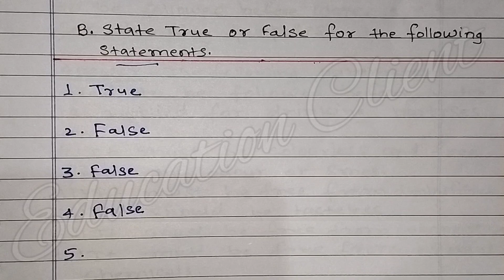Dav Class 8 Science Chapter 20 Pollution Of Water Full Exercise Solution With Question Answer D E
Dav class 8 science chapter-20 pollution of water solution
pollution of water class 8 question answers
dav class 8 science chapter 20 important questions
solution of pollution of water  dav science
class 8 science
science solutions class 8 dav
science solutions class 8
science class 8 mcq questions
dav class 8  science important questions
class 8 dav science chapter 20
pollution of water ch20 class8 dav science